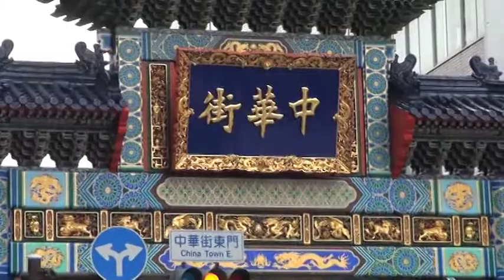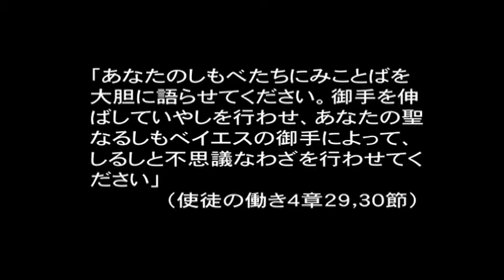HCFF 1-7 東京アンテオケ教会 中嶋りょう兄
東京アンテオケ教会　中嶋りょう兄　証し部門